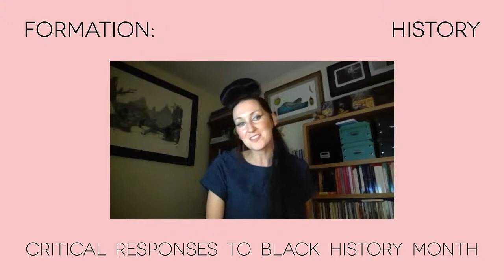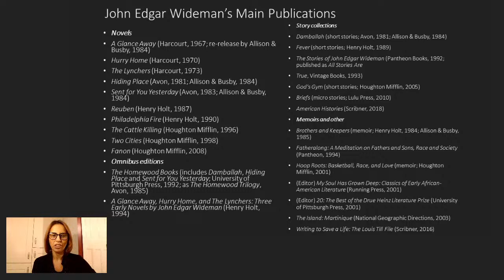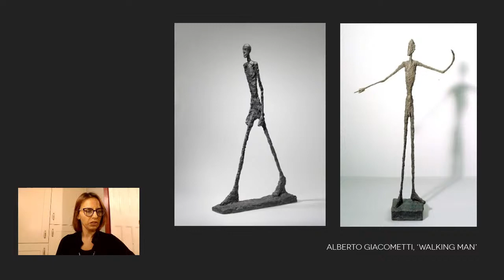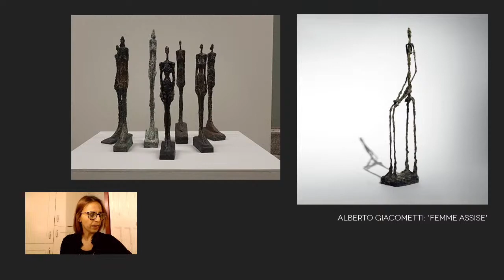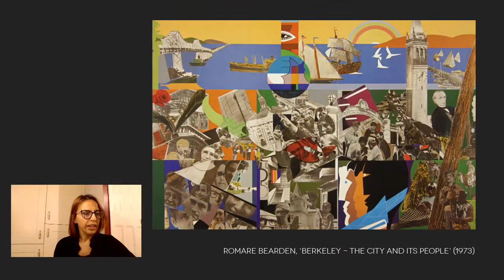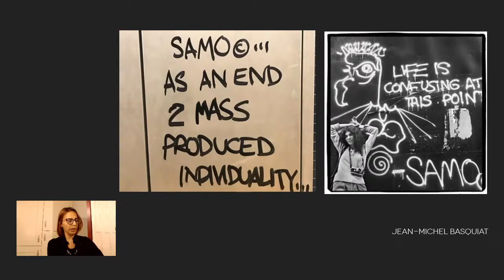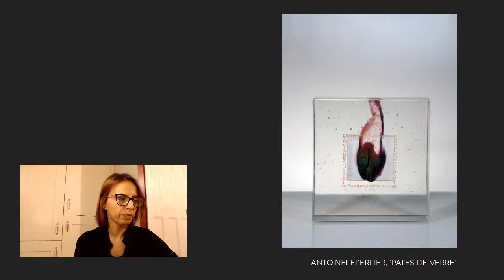Dr Leila Kamali talk: John Edgar Wideman: African American History-Making and Uses of Visual Art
Dr Leila Kamali invites audiences to learn about her major film and education project relating to the work of John Edgar Wideman.

Dr Leila Kamali invites audiences to learn about her major film and education project relating to the work of the great African American writer John Edgar Wideman. In this event, Leila discusses Wideman’s work in relation to decolonisation, exploring the ways that the visual images in his writing signal his construction of a decolonising gaze.

African American author John Edgar Wideman’s long literary career has been divided into phases; his early work resonates with the voices of the Black community in Pittsburgh where he grew up. Yet his mid and later-phase work throws into question the efficacy of any practice of capturing the Black historical past, particularly in the context of what is today recognised as a white-centred society.

Wideman mentions in his 1987 novel Reuben that ‘Negro History Week’ is a “celebration”, but that Black history itself is also “sad”. This apparently simple observation deepens in complexity in this and subsequent works, which turn to visual artists ranging from photographer Eadweard Muybridge (Reuben, 1987), to sculptor Alberto Giacometti (Two Cities, 1998), to filmmaker Jean-Luc Godard (in Fanon, 2008), in order to reflect on the perennial difficulty of ordering meaning from an ever-changing and multi-voiced world.

The powerful implications of the attempt to order history to construct its meaning culminate in Writing to Save a Life (2016), which shows painstakingly how the historical archive was wilfully misshaped in order to perpetuate white supremacist power structures, by exonerating the killers of Emmett Till and implying his father Louis Till’s criminality. In the 2018 collection American Histories, the author comes to situate Romare Bearden and Jean-Michel Basquiat as being artists who recognise the value of disordered forms such as collage in representing the democratic power of African American voices.

Biographical notes:
Dr Leila Kamali is a literary scholar with specialisms in African American literature, Black British literature, diaspora, transnationalism and cultural memory. Her research investigates the relationship between memory, trauma, language, and tradition, in order to discover ways in which literature resists contemporary forms of racism and builds new forms of citizenship. Leila is Honorary Fellow at the University of Liverpool and has also held lecturing and research roles at a number of universities including King’s College London, Goldsmiths and Birkbeck. Leila is the author of The Cultural Memory of Africa in African American and Black British Fiction, 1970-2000 (Palgrave Macmillan, 2016), and her articles have been published in Callaloo, Obsidian and Atlantic Studies. She is currently planning a major film and education project relating to the work of the great African American writer John Edgar Wideman.